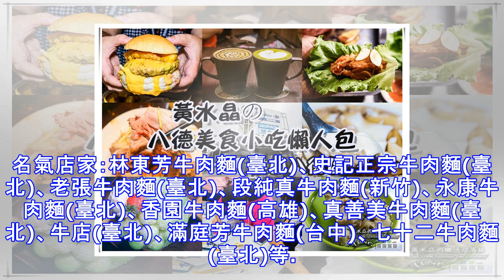30種超贊小吃，最全台灣美食攻略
30種超贊小吃，最全台灣美食攻略
台灣美食包羅萬象，融合了閩南、潮州、客家、日本等飲食文化，已然成為台灣名片之一。熱愛美食的你，一定不能錯過啦~1/ 滷肉飯據說，風味獨特的滷肉飯，全世界只有台灣人會做。臺式滷肉飯，滷肉多汁、肥美又不油膩，晶瑩飽滿的米飯吸收鹵汁的精華味道，香濃四溢。再加上鮮脆可口的醃製醬菜，甜鹹適口，真是叫人無法拒絕。名氣店家：金峰滷肉飯(臺北)、大來小館(臺北)、矮仔財滷肉飯(北投)、圓環滷肉飯(饒河街夜市)、鬍鬚張滷肉飯(寧夏夜市)、財神爺滷肉飯(台中)、阿富滷肉飯(新竹)等。2/ 牛肉麵台灣素有牛肉麵王國之稱，大街小巷隨處可見牛肉麵店，且台灣的牛肉麵融合了各地料理精髓而形成自己獨有的特色，湯頭濃鬱鮮美、麵...